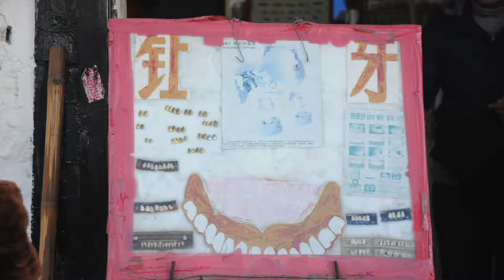CHINA - Lhasa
Spend 5 unforgettable days with us as we explore Lhasa and take a side trip to Yamdrok Lake!

Day 1: Arrive and acclimatize
Day 2: Potala Palace, Barkhor
Day 3: Drepung and Sera Monaseries, Ani Tsankhung Nunnery
Day 4: Yamdrok Lake, hanging out with our guide in Lhasa
Day 5: AM- Barkhor Square, PM- Depart Lhasa